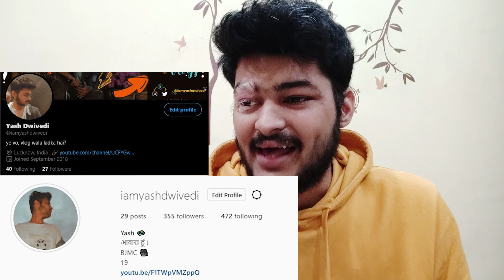INDIAN REACTS TO BTS - Cypher Pt. 3 & Cypher Pt.4 | Live Performances [ENG SUB] | *BEST BTS CYPHERS*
hope ya'll enjoyed this on.

Snap- @imyashdwivedi